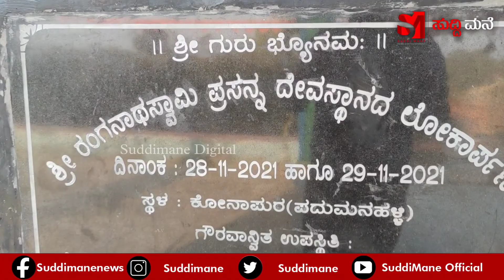ಹೇಮಾವತಿ ಹಿನ್ನೀರಿನ ಸೊಬಗು ಹೇಗಿದೆ ನೋಡಿ